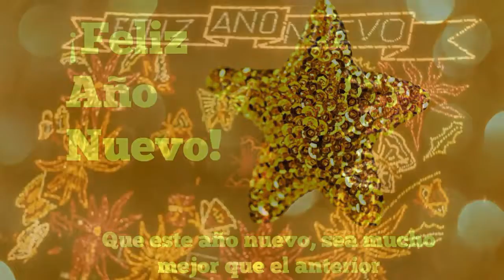♬ ❤️ Buen Año Nuevo de Noruega ❤️ Sugarland 👉 Maybe Baby [New Years Day] ❤️ ♬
Sugarland is an American country music duo consisting of singer-songwriters Jennifer Nettles (lead vocals) and Kristian Bush (vocals, guitar, mandolin). Sugarland was founded in 2002 by Kristen Hall (vocals, guitar) with Bush and became a trio after hiring Jennifer Nettles.[1]

Signed to Mercury Nashville Records in 2004, Sugarland broke through that year with the release of their debut single "Baby Girl", the first single from their multi-platinum debut album Twice the Speed of Life. Hall left the group in late 2005 due to stress before the release of the group's second album, Enjoy the Ride. This album produced their first two No. 1 singles (in the U.S.), "Want To" and "Settlin'," and won the duo a Grammy for "Stay." In 2008 they released their third album, titled Love on the Inside. This album produced three more No. 1 singles with "All I Want to Do," "Already Gone," and "It Happens." Their fourth album, The Incredible Machine, was released on October 19, 2010 in both a standard and deluxe edition. Upon The Incredible Machine being certified platinum, Sugarland has sold in excess of 14 million records.[2] In 2012, after recording a series of tours, the duo went on hiatus due in part to Nettles taking a maternity leave; during the hiatus, both she and Bush recorded solo projects. They officially reunited in 2017 and released a reunion album, Bigger, in 2018 via Big Machine Records.

Inglés : English :

[Verse 1]
Every Christmas I come back to this town
I come looking through some lost and found
Wondering if you're still hanging around down here
With the holiday they line these streets
Where I once loved you and you once loved me
I'm sorry, it just gets to me
I wonder if I called up your house
If your momma would let you out?

[Chorus]
Maybe, baby
I'll see you this Christmas, what do you say
Or maybe, baby
I'll see you on New Year's Day

[Verse 2]
I remember your eyes with the snow outside
You said, "This place always looked a little better in white"
I wanna look up and see your face one more time
Feels like the clock stopped ticking the day that I left
I think of you and I still catch my breath
I'm sorry, you just get to me
I wonder if you'll be going out
There's only one party in this town

[Chorus]
Maybe, baby
I'll see you this Christmas, I hope and pray
Or maybe, baby

[Verse 3]
Baby, it's so strange being back here again
I keep running into all of our old friends
This whole town ringing one more year
I don't wanna let this feeling disappear
I pray that you might be her tonight
And there you were standing, shining underneath that light
Screaming at the ball on the TV counting down
Streamers and papers piling up on the ground

[Bridge]
Baby, did you come here alone?
Are you maybe looking for someone?
To kiss you?
God, I've missed you

[Outro]
Maybe, baby, we didn't get Christmas
But if you stay
Or maybe, baby
We could have New Year's Day
Maybe, maybe, baby
Maybe, maybe

Español : Spanish :

[Verso 1]
Cada navidad vuelvo a este pueblo.
Vengo buscando entre algunos perdidos y encontrados.
Preguntándome si todavía estás dando vueltas por aquí
Con las vacaciones se alinean estas calles.
Donde una vez te amé y tú una vez me amaste.
Lo siento, solo me llega
Me pregunto si llamé a tu casa.
¿Si tu mamá te dejara salir?

[Chorus]
Tal vez bebe
Te veré esta Navidad, ¿qué dices?
O tal vez bebe
Te veré en el día de año nuevo

[Verso 2]
Recuerdo tus ojos con la nieve afuera.
Dijiste: "Este lugar siempre se veía un poco mejor en blanco".
Quiero mirar hacia arriba y ver tu cara una vez más.
Se siente como el reloj dejó de tic el día que me fui
Creo que tu y yo aun recobro el aliento
Lo siento tu solo me pones
Me pregunto si vas a salir
Sólo hay una fiesta en esta ciudad.

[Chorus]
Tal vez bebe
Te veré esta Navidad, espero y rezo.

[Verso 3]
Cariño, es tan extraño estar de nuevo aquí.
Sigo corriendo con todos nuestros viejos amigos
Todo este pueblo está sonando un año más.
No quiero dejar que este sentimiento desaparezca
Rezo para que puedas estar aquí esta noche
Y allí estabas de pie, brillando bajo esa luz.
Gritando a la pelota en la tele contando
Serpentinas y papeles apilados en el suelo

[Puente]
Cariño, ¿has venido aquí solo?
¿Tal vez estás buscando a alguien?
Para besarte?
Dios te he echado de menos

[Outro]
Tal vez, bebé, no conseguimos la Navidad
Pero si te quedas
Podríamos tener el día de año nuevo
Quizas quizas bebe
Quizas quizas